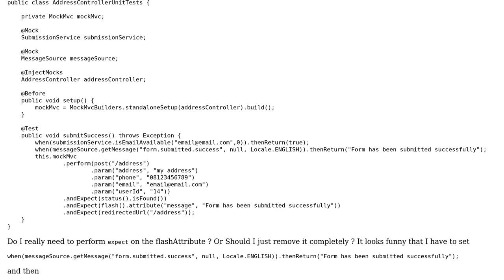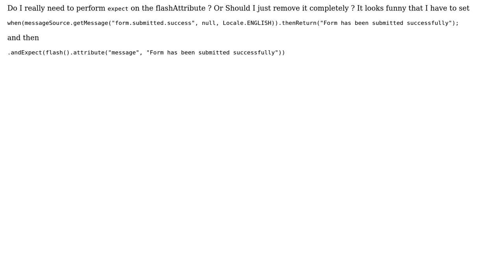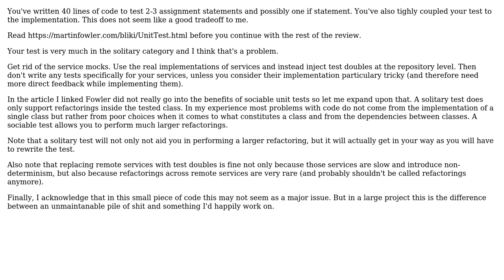Code Review: Unit Testing for Spring Controller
With thanks & praise to God, and with thanks to the many people who have made this project possible! You are responsible for your own actions.